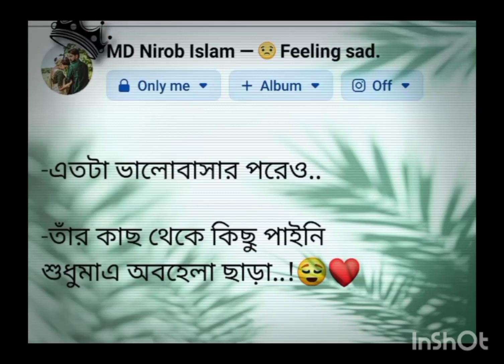-এতটা ভালোবাসার পরেও তার কাছ থেকে কিছু পাইনি শুধুমাত্র অবহেলা ছাড়া 😌❤️